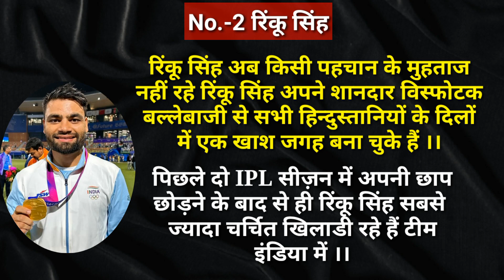इन 5 खिलाड़ियों की चमकी किस्मत,T20 WC की टीम में मिली जगह !!